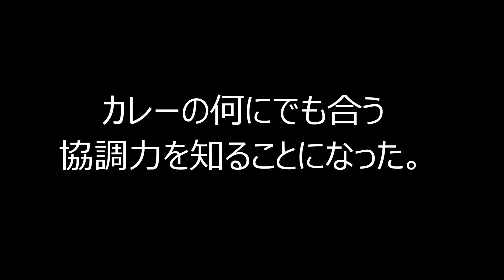結婚式でもらった かまぼこを丼にのせたら大変なことになった・・・ I got the fish cake at a wedding!!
結婚式でもらったかまぼこを丼にのせたら大変なことになった。
I got the fish cake at a wedding,
It was supposed to be a very After cooking!!! OMG!!